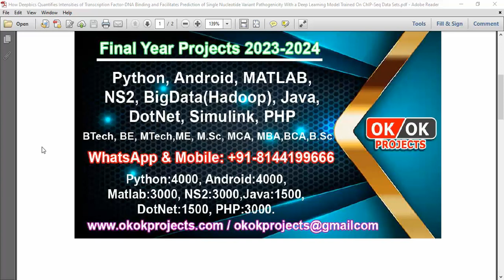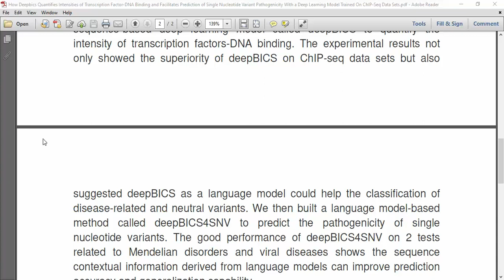How Deepbics Quantifies Intensities of Transcription Factor DNA Binding and Facilitates Prediction o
How Deepbics Quantifies Intensities of Transcription Factor DNA Binding and Facilitates Prediction
IEEE PROJECTS 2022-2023 TITLE LIST

Python=5500/-
Mininet=7000/-
Dot Net Project =3000/-
Java Project=3000/-

* Complete Source Code
* Complete Documentation
* Complete Presentation Slides
* Flow Diagram
* Database File
* Screenshots
* Execution Procedure
* Video Tutorials
* Supporting Softwares

Support Specialization
* 24/7 Support
* Ticketing System
* Voice Conference
* Video On Demand
* Remote Connectivity
* Document Customization